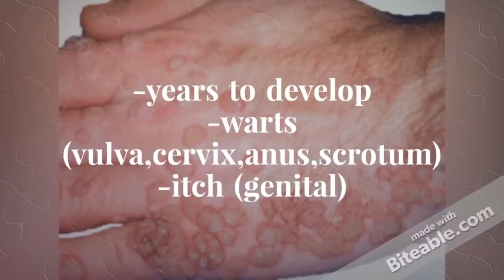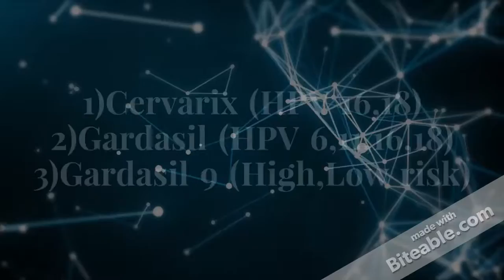HPV CYTO INTERACTIVE VIDEO (copy)